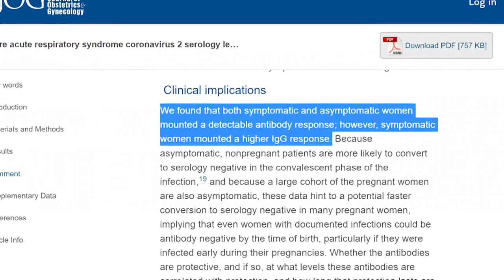Study 'strongly' suggests pregnant women who've recovered from COVID-19 pass antibodies to babies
Sarah Hollingshead was already in quarantine due to a COVID-19 exposure when she was diagnosed with the virus herself.

"There was a day my husband picked up my daughter from daycare and brought her home and I couldn't smell her head," she said. "And I was like, oh no, I can't smell anything."

A COVID diagnosis can be scary on its own, but Hollingshead had an extra layer of anxiety: the assistant principal is seven-and-a-half months pregnant with her second child.

"You just hope, you know, is my baby gonna be okay," Hollingshead said.

There's now new, reassuring insight for recovering expectant mothers like Hollingshead.

A study published in the American Journal of Obstetrics and Gynecology 'strongly' suggests pregnant women who recover from coronavirus pass their antibodies onto their babies.

"What this is showing is your body is doing what it has to to protect the babies," said the study's lead senior author Dr. Yawei (Jenny) Yang, who's a pathologist with Weill Cornell Medicine in New York. "The level of antibodies, or this protection, is pretty much parallel or mimics each other in the mother and the child, so the higher the antibodies amount in the mother, the higher in the babies."

The study also mentions these findings could have positive implications for pregnant women taking the vaccine.

"These data suggest that if the mother mounts an antibody response secondary to a vaccination against SARS-CoV-2, those antibodies could also cross the placenta into the neonate, potentially protecting both the mother and her neonate from future infection," it reads.

Both Dr. Yang as well as Bedford fertility specialist Dr. Kevin Doody, who's on the American Society for Reproductive Medicine's COVID-19 task force, believe this could also bode well for women who are breastfeeding.